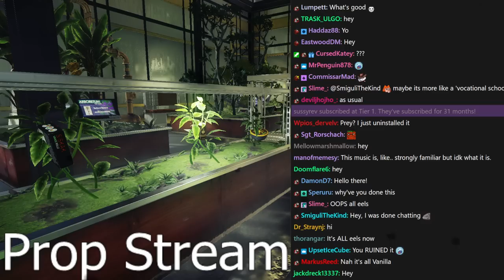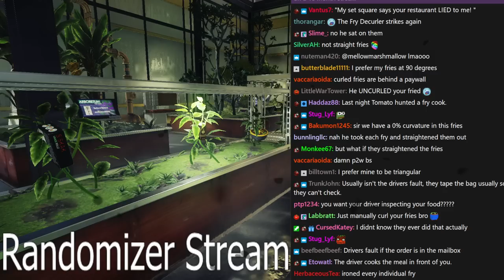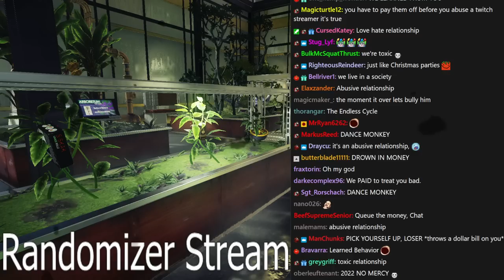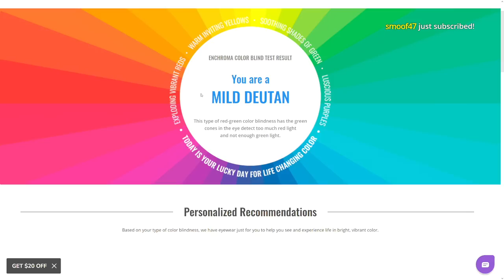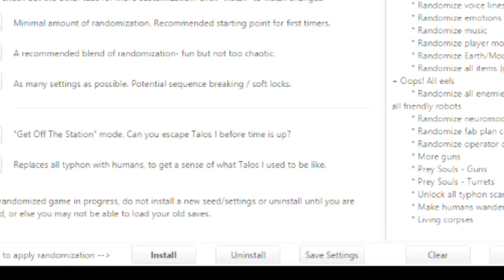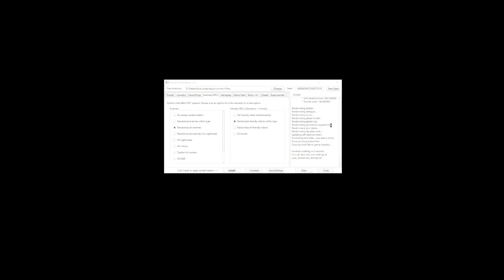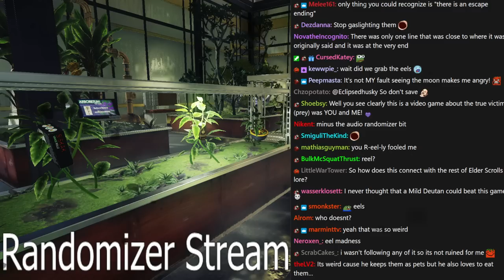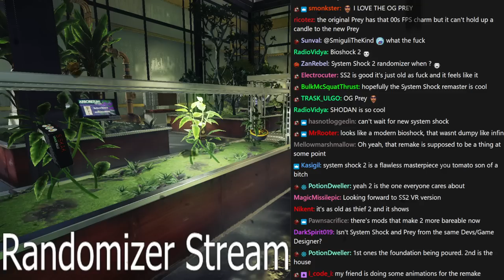[Tomato] Prey : Unhinged victim of "Space Madness" only sees Eels. (Prey 2017 RANDOMIZER)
Tomato plays Prey
Air Date. ➤Apr 9, 2022

0:00:00 Intro Music
0:00:38 Intro
0:49:21 Color Blind Test
0:53:39 Intro Continues
0:55:00 Prey